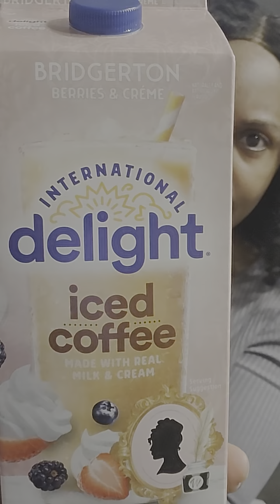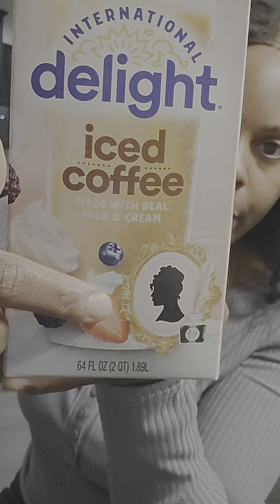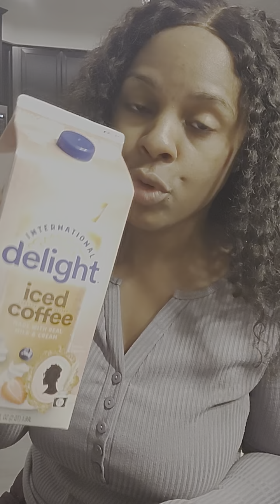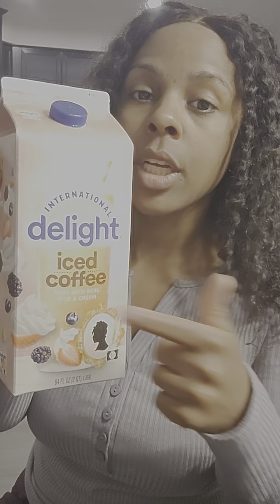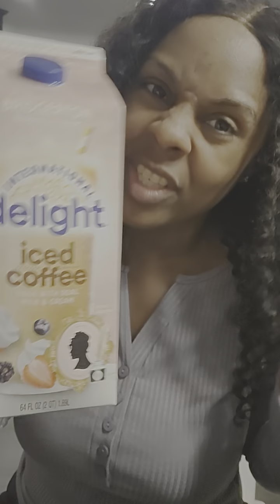Delight berries n cremé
bridgerton edition drink...delishh